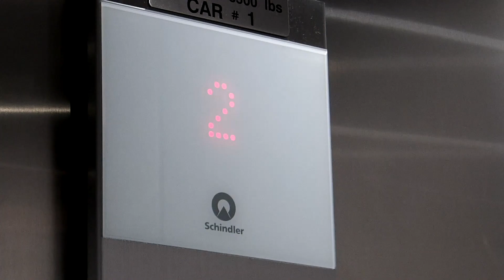Adventures At Kalahari!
kalahari credits to @CoasterMasterMedia1